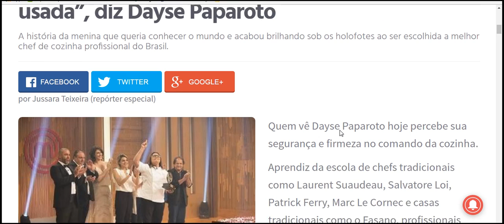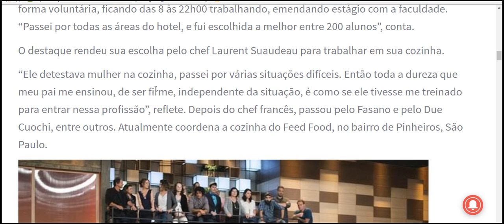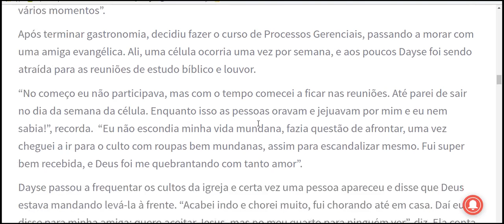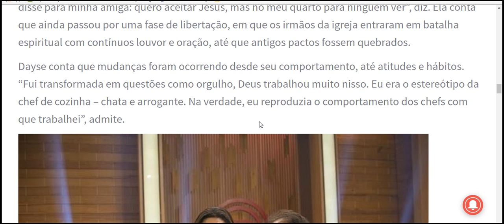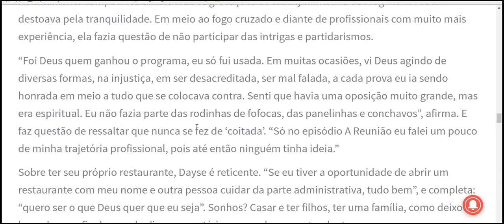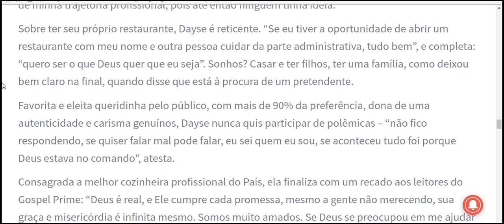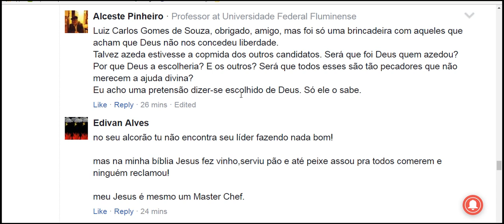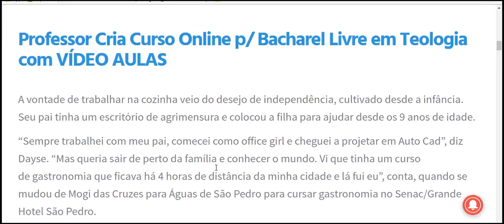“Foi Deus quem ganhou o MasterChef, só fui usada”, diz Dayse Paparoto